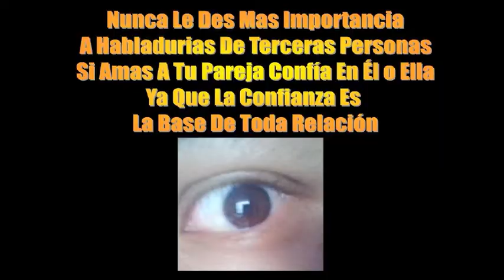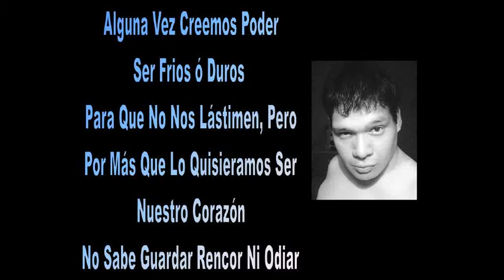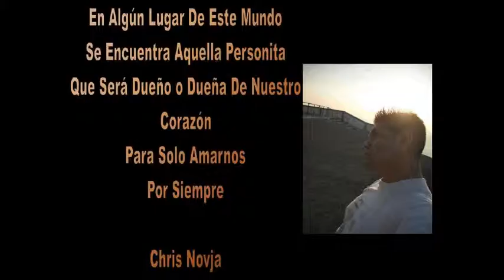Sasha Sokol La Ultima Vez (Romance Gay)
Momentos en la cual ambas personas se dan cuenta que la historia llega a su fin y a veces es mejor capturar los momentos mas bellos plasmados en nuestros recuerdos para luego decir Adiós, espero le guste este video hecho por mi con mucho sentimiento. Christian.